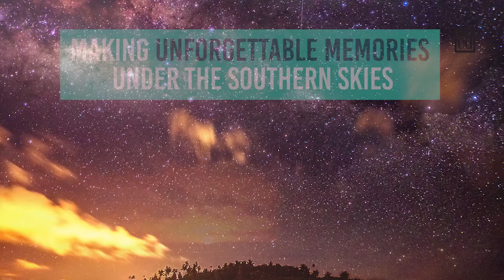IsleBeVisiting: S.Hulhumeedhoo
The Edition visits isles across the Maldives on a bi-monthly schedule, discovering the intricacies of island life and amazing islanders residing in different atolls, taking our readers through a 'virtual' tour of the country.